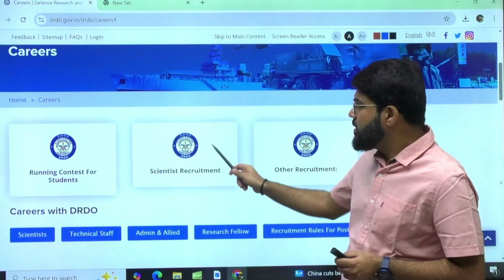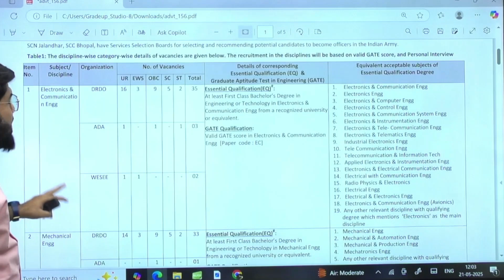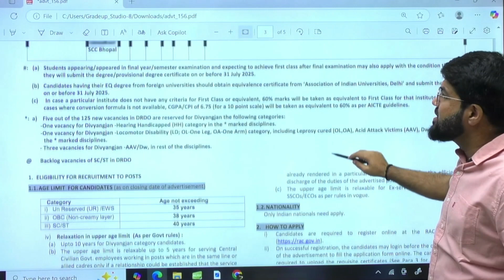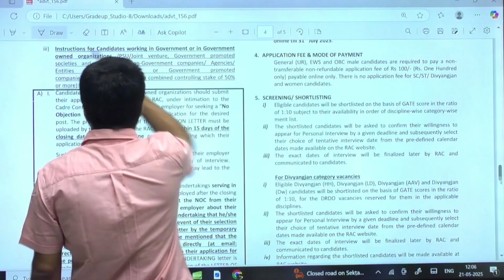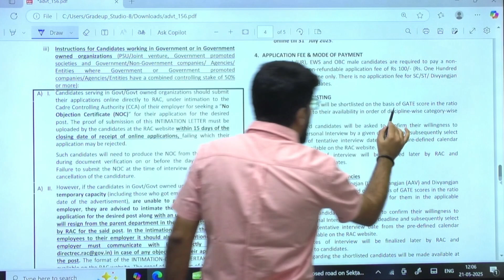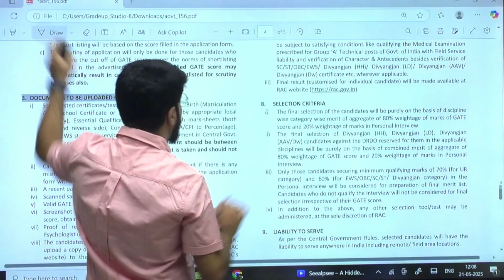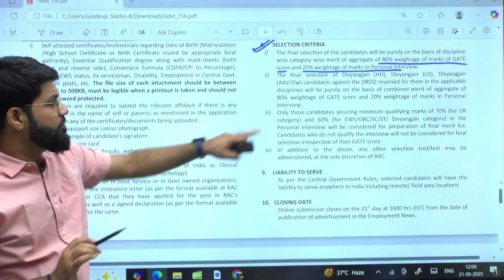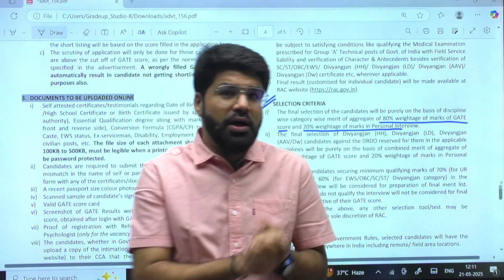DRDO Recruitment 2025 | Scientist B/Engineers Post | Through GATE Score | Complete Info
🚨 DRDO Scientist B Recruitment 2025 | GATE Score Based Selection 🚨

The Defence Research and Development Organisation (DRDO) has officially released the recruitment notification for Scientist B posts through GATE scores. In this video, I explain all the important details about this prestigious opportunity for engineers, including:

✅ Eligibility Criteria
✅ Branch-wise Vacancies
✅ Selection Process
✅ Important Dates
✅ How to Apply
✅ Salary & Job Profile

If you are a GATE-qualified engineering graduate looking for a prestigious government job, this is your chance to join DRDO and serve the nation!

📌 Official Notification Link: [Add Link Here]
📌 DRDO Careers Page: [Add Link Here if applicable]